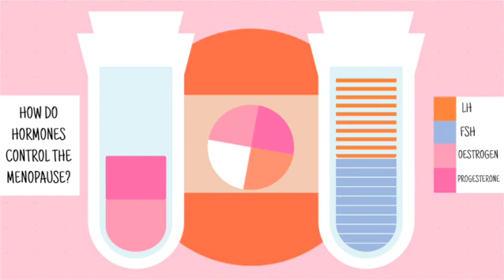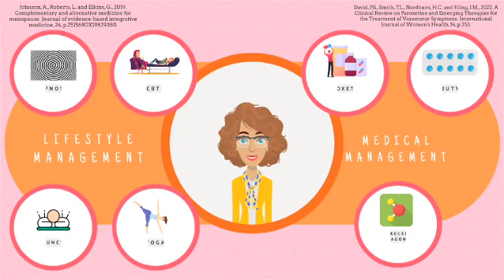Explaining menopause symptoms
3rd prize winner of the 2022 Society for Endocrinology Video Award (undergraduate category)